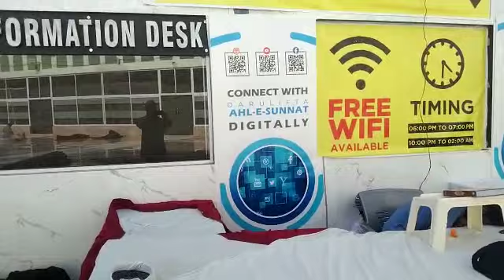Free Wifi Aalmi Madani Markaz Faizan E Madina Karachi